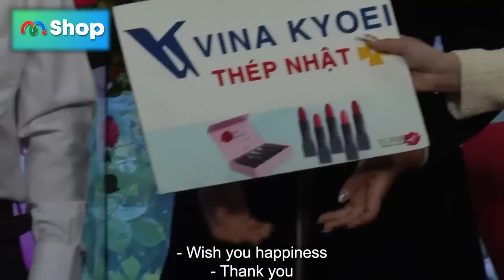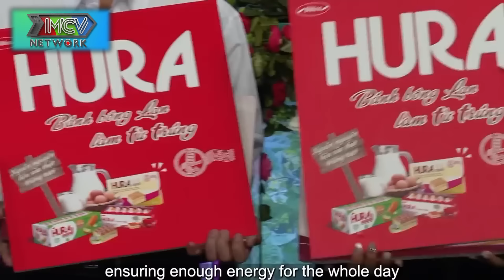XÚC ĐỘNG VỚI CHÀNG U50 VẪN CÒN “TÂN”, BÀ CHỦ XIN ĐẺ HẾT TRỨNG VỚI CHÀNG LÀM KHÁN GIẢ RƠI NƯỚC MẮT